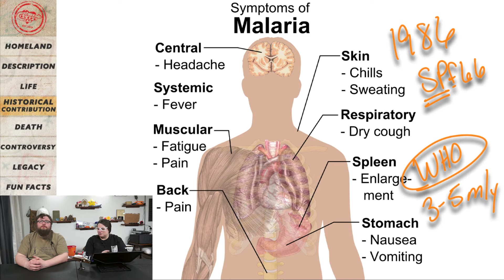Facts About Manuel Elkin Patarroyo | Stuff Lab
Manuel Elkin Patarroyo is a Columbian professor who created a synthetic vaccine for Malaria in the late 1980s. But he’s got some dark stuff hiding in his success. He (allegedly) illegally imported monkeys to run his clinical testing, and would return them to the wild without spleens or their immune systems. Not only were the animals lacking self-preservation through immunity but they were also causing environmental issues since they were not native to Columbia.

IMAGES (overlaid with images and text)
DESCRIPTION + LIFE - EP 1 flickr Presidencia Desde 05072001 Hasta 16052007
- Mikael Häggström, CC0, via Wikimedia Commons
DEATH - EP 3 Photo by Markus Spiske on Unsplash
LEGACY - EP 6 Photo by Егор Камелев on Unsplash
FUN FACTS - EP 5 Photo by Bill Oxford on Unsplash